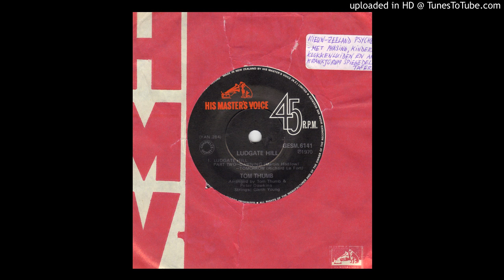Tom Thumb - Ludgate Hill, Part Two - Dawning, Tomorrow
Here's the even trippier B side. Now for sale at happening45.co.uk